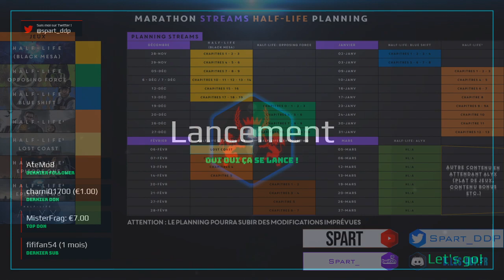Dûr mais épique ! - Half-Life 2: Episode Two #6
- Dûr mais épique ! -

Voici le sixième épisode de Half-Life²: Episode Two, dans le cadre de l'intégrathon Half-Life en stream prévu jusqu'en Mars.

On se voit dans deux jours pour la suite ! !

 - Les petits liens -